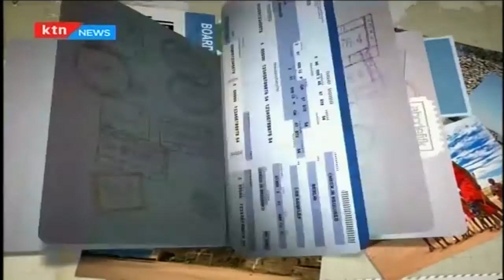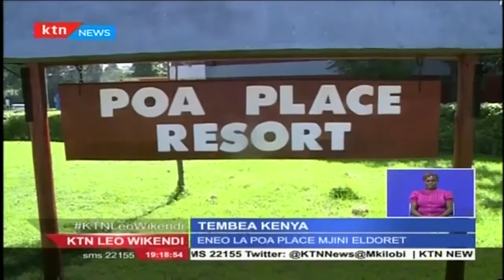Tembea Kenya: Tunaangazia Poa Place, Uasin Gishu county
Hii leo kwenye makala yetu ya kila jumamosi ya Tembea Kenya, tunaangazia eneo moja katika kaunti ya Uasin Gishu. Poa Place kama ijulikanavyo imedaiwa kuwa sehemu inayowavutia watalii  wengi zaidi katika eneo la North Rift. Elvis Kosgei anaarifu.